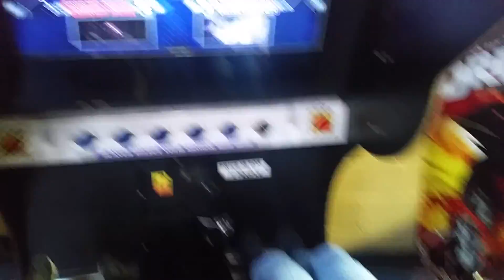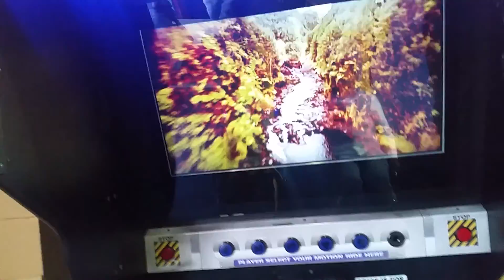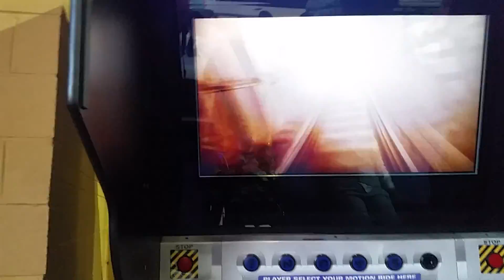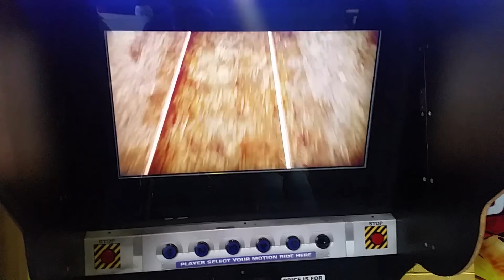Leman vs uzair 2017